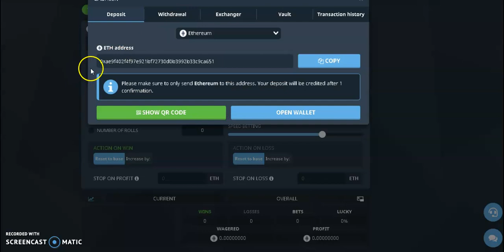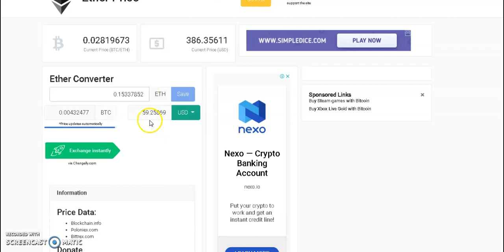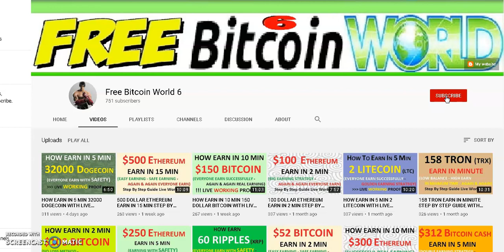60 DOLLAR ETHEREUM EARN IN 2 MIN STEP BY STEP GUIDE WITH LIVE WORKING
bitsler earning

COMMUNITY GUIDELINES:

 My video doesn’t contain sexual content, harmful,copyright issue,casino promote,hateful content, threats, spam , misleading metadata, or scams .Just for knowledge share how earn money.If Youtube you feel /find any issue regarding community guidelines in my content than before "STRIKE" please send me mail i remove that particular content but don't send "STRIKE".